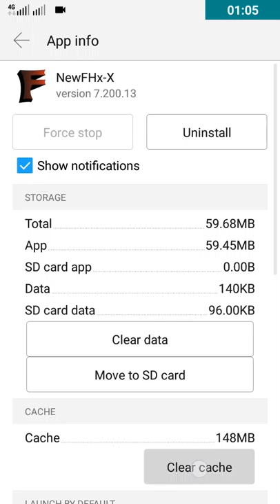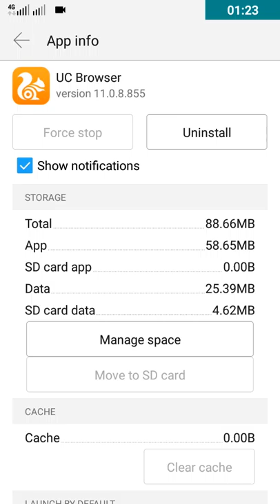Speed Up your Android without app by Clearing Cache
Clearing cache is a easy method but most of the people use apps for clearing cache , in my though, its useless because that app running in background, take some ram, etc.,